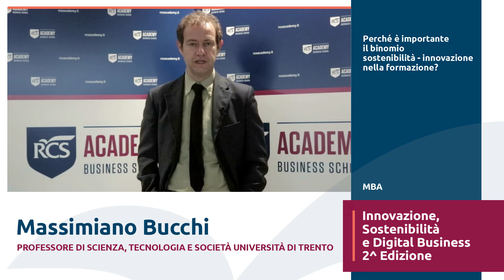Massimiano Bucchi - Professore di Scienza, Tecnologia e Società, Università di Trento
Perché è importante il binomio sostenibilità - innovazione nella formazione?